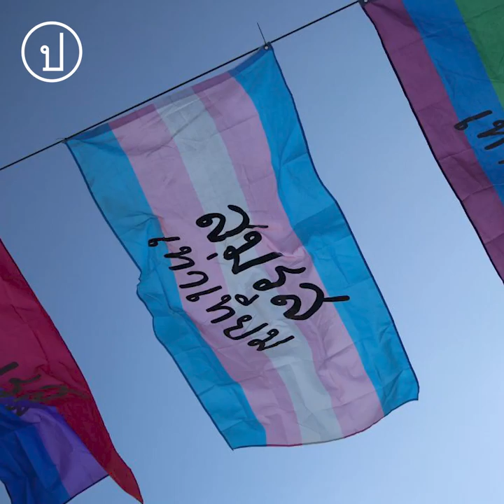ม็อบสมรสเท่าเทียม | 28 พ.ย. 2564 แยกราชประสงค์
“เรื่องแบบนี้ไม่น่ามีใครต้องมาเดือดร้อนกับการแต่งงานของคนอื่นเลย” ตัวแทนกลุ่ม ungendered

28 พ.ย. 64 แยกราชประสงค์ ม็อบสมรสเท่าเทียม โดยกลุ่มเฟมินิสต์แอก มีการตั้งซุ้มล่ารายชื่อเพื่อเสนอกฎหมายการสมรสที่เท่าเทียมกันทุกเพศ และมีการจัดกิจกรรมอื่นๆ ที่นำเสนอเรื่องราวเกี่ยวกับความหลากหลายทางเพศ นอกจากนี้ยังมีการเสนอแก้ไขประมวลกฎหมายอาญา มาตรา 112 ด้วย